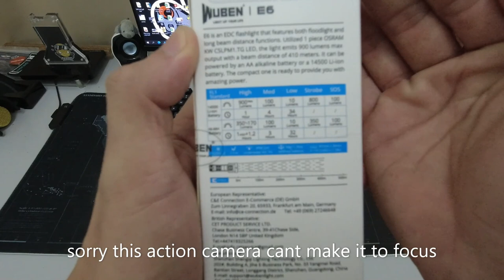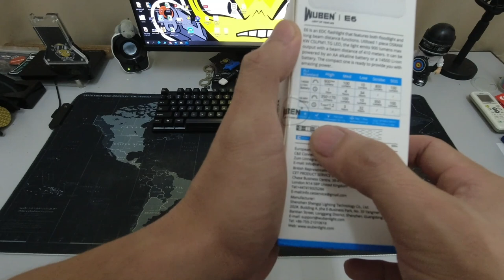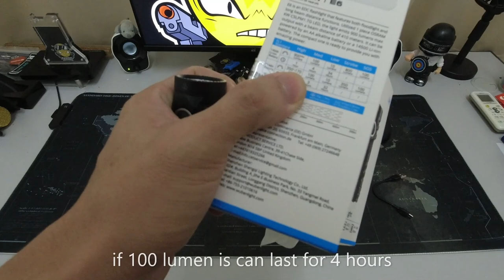EP346 - WUBEN E6 EDC FLASHLIGHT (Unbox and Review) - Blasters Mania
After quite some time, i be requested to review another flashlight. This time its was WUBEN. A model they provided is call WUBEN E6, a small but pack with high power beam EDC flashlight.

If you interested to know more about this small powerful flashlight, please do watch this review video.